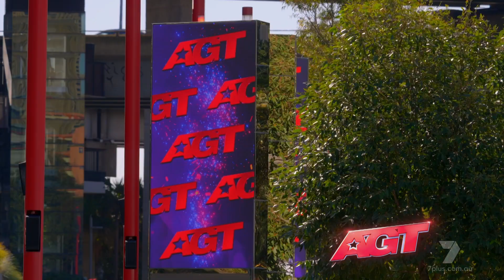Australia's Got Talent 2022 Sorry, XXXX Audition Full Show S10E06